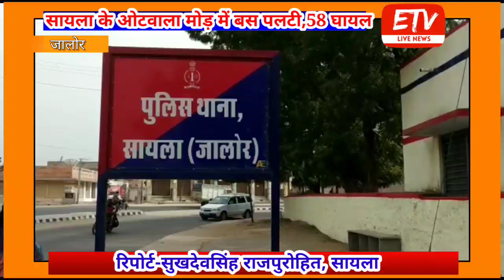सायला के ओटवाला मोड़ में यात्री बस अनियंत्रित होकर पलटी 58 घायल,देखे खबर विस्तार से